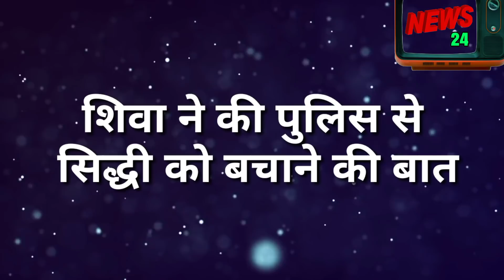Bawra Dil || पुलिस ने की सिद्धी को बड़ी सजा दिलवाने की बात तो शिवा हुआ गुस्से से लाल